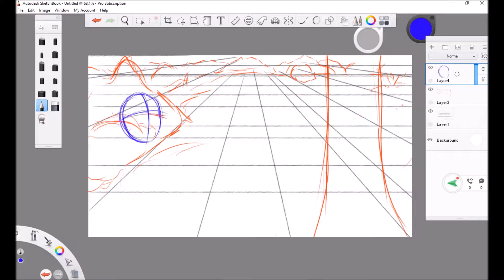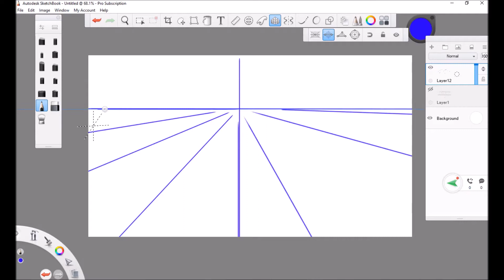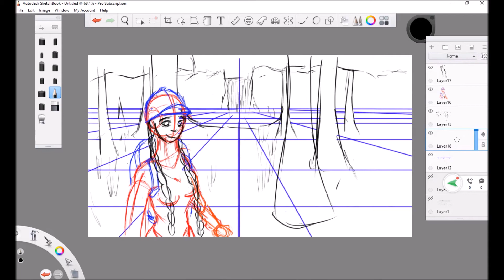Learning How to Art #7: Background Environment Practice 1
Practicing how to draw scenery with grid field